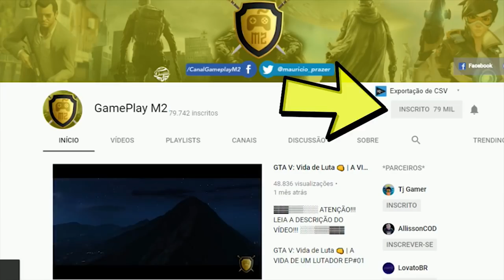RAINBOW SIX SIEGE RANKED | COM UM CAPITÃO DESSES FICA FÁCIL DEMAIS!